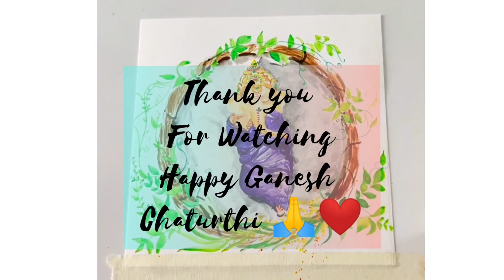Ganesha Painting in Watercolours - How to paint Baby Ganesha (Indian Deity) Ganesh Chaturthi Special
Learn to paint this cute baby Ganesha in Watercolours.

Ganesh Chaturthi is a Hindu festival celebrating the arrival of Ganesh to earth from Kailash Parvat with his mother Goddess Parvati/Gauri.
The festival celebrates Lord Ganesh as the God of New Beginnings and the Remover of Obstacles as well as the god of wisdom and intelligence and is observed throughout India.
Wishing you all a very happy Ganesh Chaturthi 🙏❤️